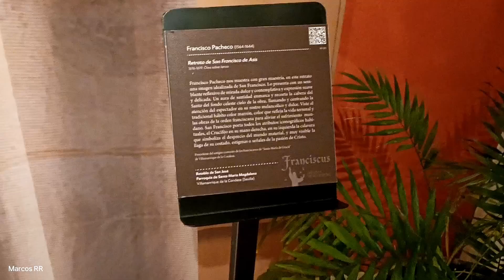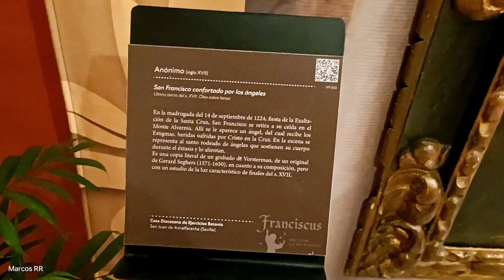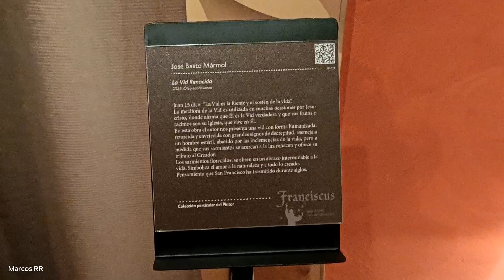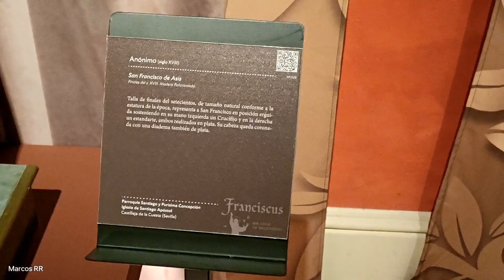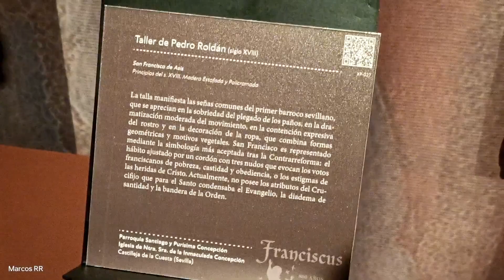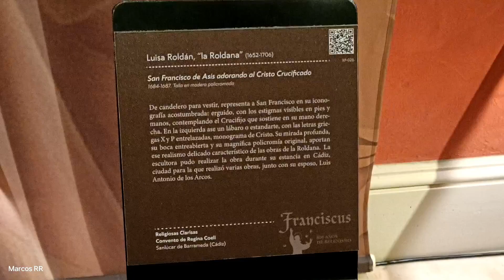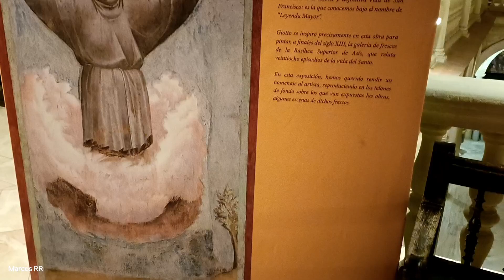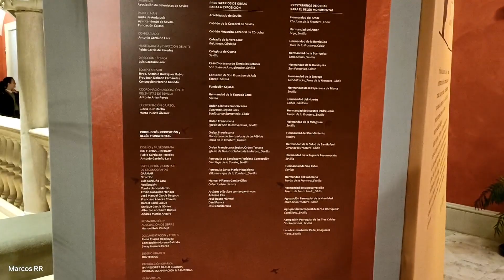Exposición “Franciscus 2023: 800 años de Belenismo" en la Fundación Cajasol.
Exposición “Franciscus 2023: 800 años de Belenismo” en la sede central de Cajasol en la Plaza de San Francisco de Sevilla en Noviembre de 2023.